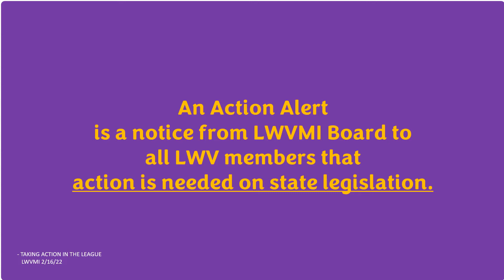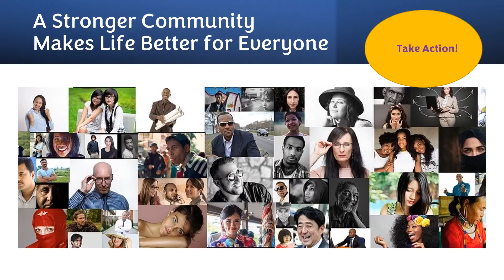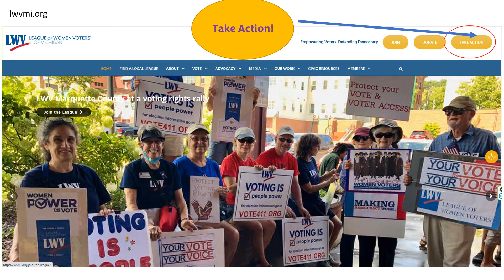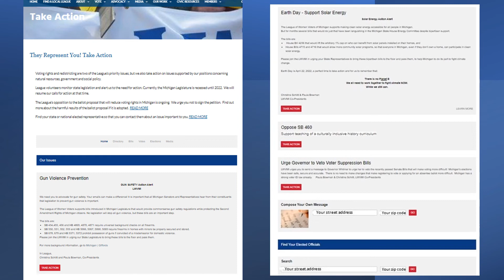Action! All about LWVMI Action Alerts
The League of Women Voters of Michigan uses Action Alerts to engage members statewide in advocacy. This short video explains the importance of Action Alerts in accomplishing the League's mission.